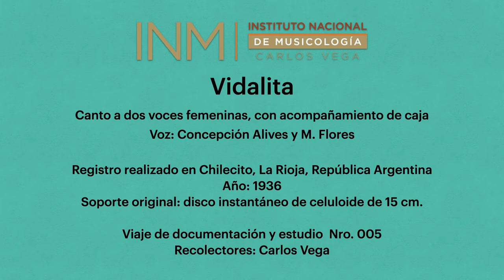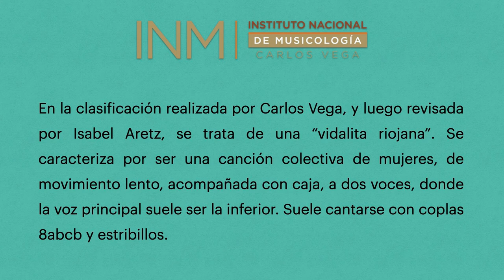INM Ej 04 – Vidalita "Con el mayor sentimiento" (Chilecito, La Rioja)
Vidalita "Con el mayor sentimiento"
Canto a dos voces femeninas con acompañamiento de caja
Voces: Concepción Alives y M. Flores

Registro realizado en Chilecito, La Rioja (Argentina), en 1936.
Soporte original: disco instantáneo de celuloide de 15 cm.
Trabajo de campo 005
Musicólogo: Carlos Vega

En la clasificación realizada por Carlos Vega, y luego revisada por Isabel Aretz, se trata de una "vidalita riojana". Se caracteriza por ser una canción colectiva de muejeres, de movimiento lento, acompañada con caja, a dos voces, donde la voz principal suele ser la inferior. Suele cantarse con coplas de 8 abcd y estribillo.